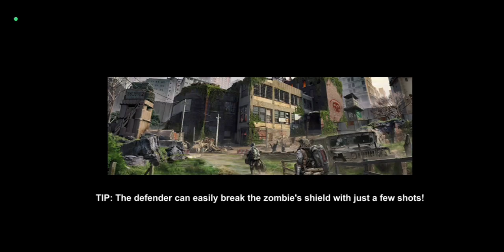zombie// best zombie game ever you seen//king gaming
Best Zombie game you like to see